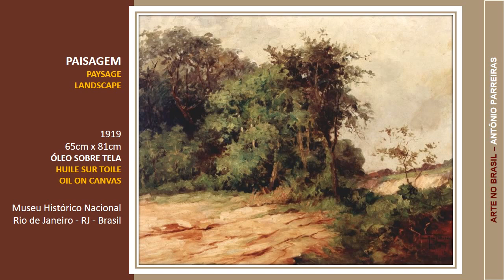Antônio Parreiras pt2/3 | Pinturas | Tableaux | Pictures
Quarteto de cordas n.13 - Lento
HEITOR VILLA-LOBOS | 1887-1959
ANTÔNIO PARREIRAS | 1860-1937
Pintor cuja obra transita entre o academismo, o impressionismo e o modernismo, de maneira cuidadosa e harmônica.
Divirta-se
Carllos Iolangi
Referências:
- Grandes Pintores Brasileiros, Antônio Parreiras, 2013, Maria de Lourdes Eleutério;
You are free to use this video without permission.